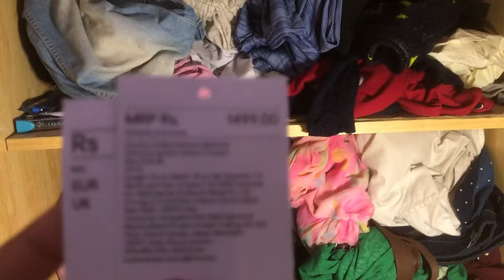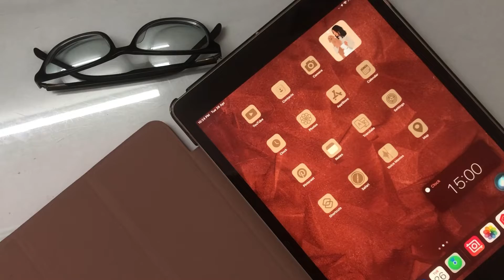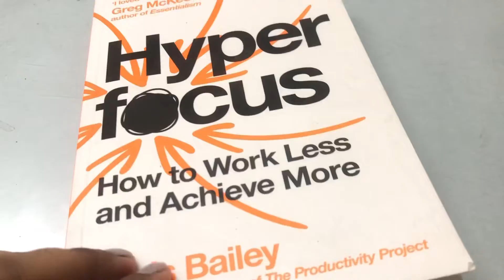Watch this at low volume !! Being productive 📖 ✅ 🏃‍♀️